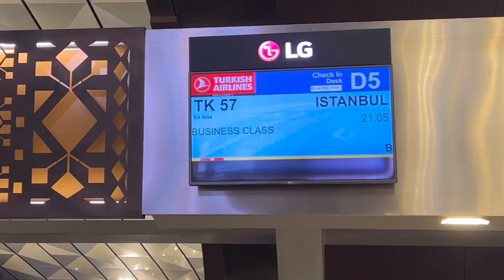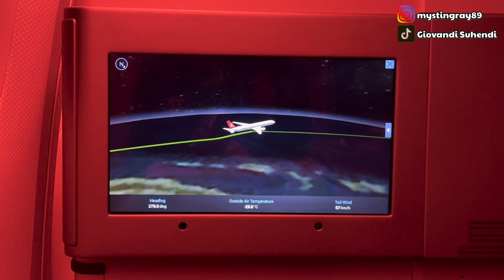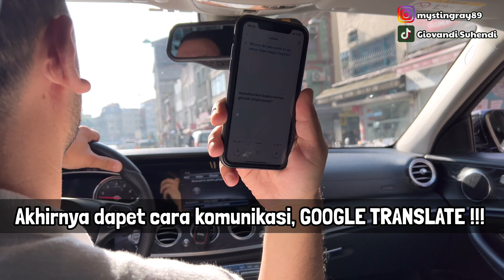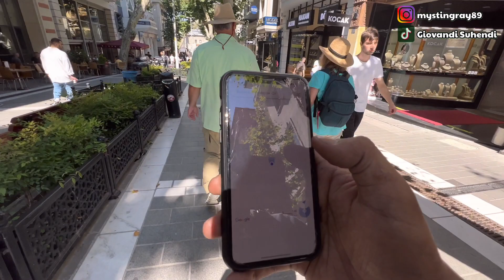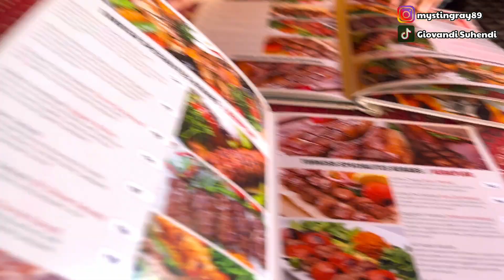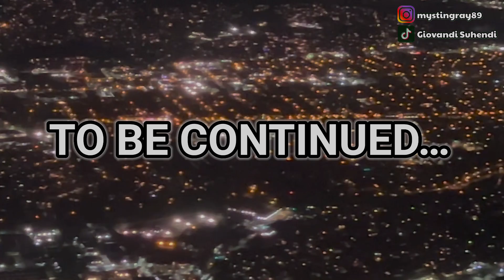Iseng ke Istanbul sebelum ke Amerika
Video dokumentari perjalanan gw dan istri dari Jakarta - Istanbul - New York